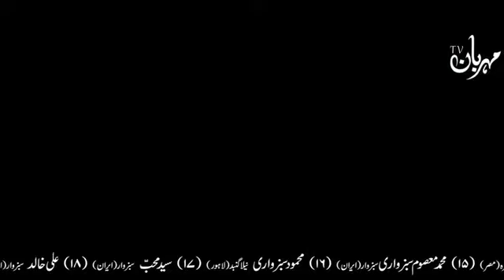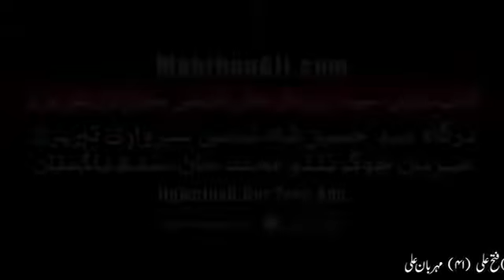واقعہ قوم سبت | بندر اور خنزیر کیسے بنے | Qaum e sabt kon thy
Stay with tajamul
Qaum e sabt per bandar or khinzeer banny ka Azaab
Hello friends this is my channel, stay with tajamul. Its all about everything you want to watch. Plz sport my channel to appreciate my effort thnx